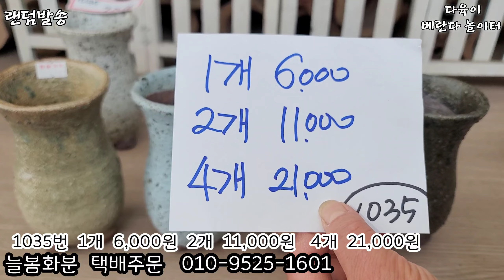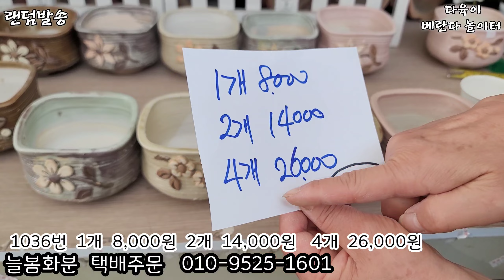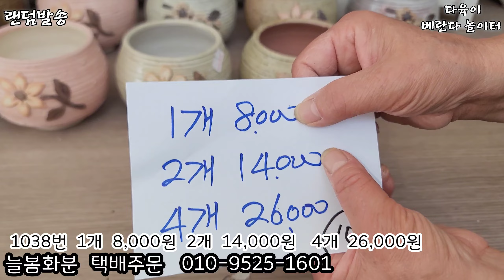다육이화분 플분 롱분 대형화분 이름표 영양제 다육이흙 늘봄화분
여러가지 다육이 관엽 식물에필요한 화분 영양제 흙 종류별로있어요 다육경 하이포넥스